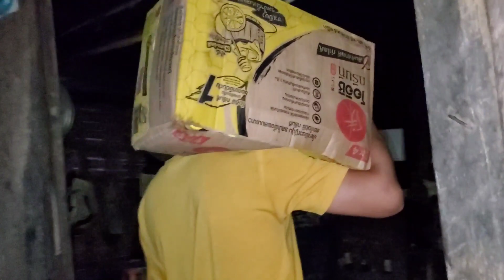nqa phauj nyob mekas 2 thawv dej rau puj thiab tais laus nkawv os